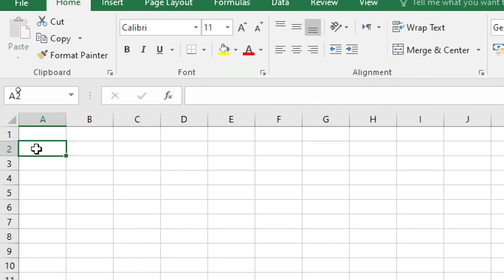How to make auto-fit cells to the data in excel.